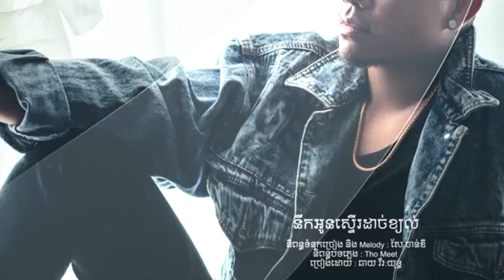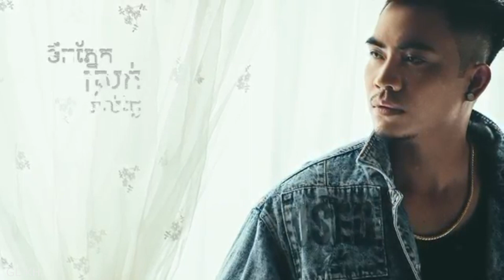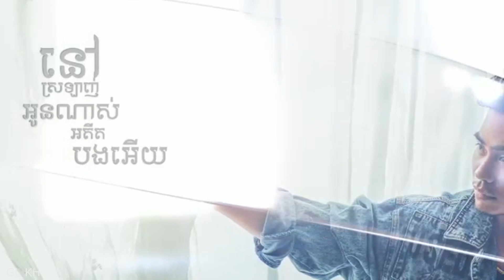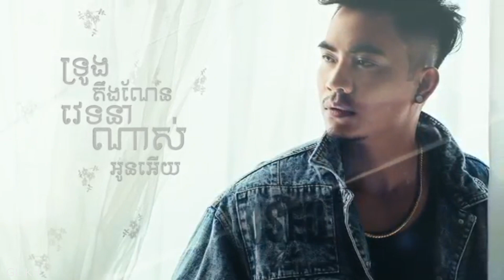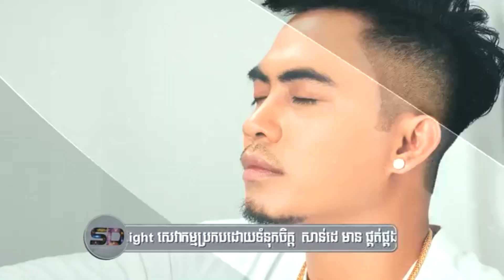នឹកអូនស្ទើរដាច់ខ្យល់ - ឆាយ វីរៈយុទ្ធ [ Lyrics VIDEO ]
នឹកអូនស្ទើរដាច់ខ្យល់ - ឆាយ វីរៈយុទ្ធ

 យើងខ្ញុំសូមការអភ័យទោសផងដល់ម្ជាស់ផលិតកម្មធំៗ នឹង ម្ជាស់បទចម្រៀង Original Song ទាំងអស់ដែលយើងខ្ញុំបានយកចម្រៀងឬវីដីអូរមកចែករំលែកឲ្យ ប្រជាជនខ្មែរដូចគ្នាស្ដាប់កម្សាន្ត បើសិនជាម្ជាស់បទ ឬ ម្ជាស់ផលិតកម្មមិនពេញ ចិត្តសូមធ្វើការ Comment នៅខាងក្រោមវីដីអូរនោះយើងខ្ញុំនឹងលុបចេញវិញភ្លាម សូមមេត្តាយោគយល់ដល់យើងខ្ញុំផង ដោយសេចក្ដីអនុគ្រោះ ។សូមអរគុណ🙏

 China,Song Japan,Song Vietnam,MK Channel8,Leng Sophea,CJ CAMBOTAR CHORD,Musiz HD,KQubeTV, Town Production,Sunday Production Official,Tai Orathai Official,,The Voice Kids Thailand, Chum Lino Official,Air Remixer,Creative Design,Proramate Thanunchayanon,Team123 System,Nam Cao Motor,AVN,